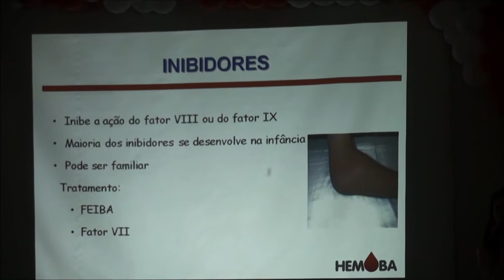Dia da Hemofilia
O dia 17 de abril foi escolhido para comemorar o ''Dia Internacional da Hemofilia'' por celebrar o nascimento do fundador da Federação Mundial de Hemofilia -- Frank Schnabel. Pra lembrar a data e a importância de divulgar melhor a hemofilia e as suas implicações para quem sofre da doença, a Fundação Hemoba promoveu na última sexta feira (09/05) uma palestra no auditório do hemocentro coordenador.

A diretora de hematologia, Anelisa Schettini Streva, foi à mediadora e palestrante do encontro, que contou com a presença de profissionais e pacientes. A iniciativa teve como finalidade aumentar a conscientização da população em geral, reduzindo preconceitos e facilitando a luta pelos direitos dos hemofílicos.